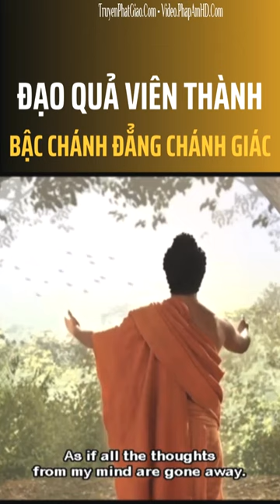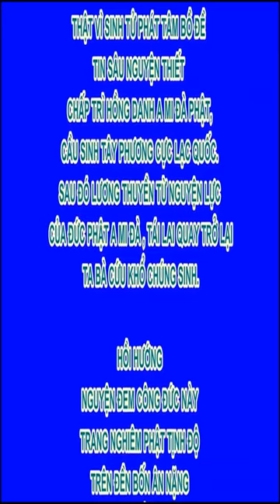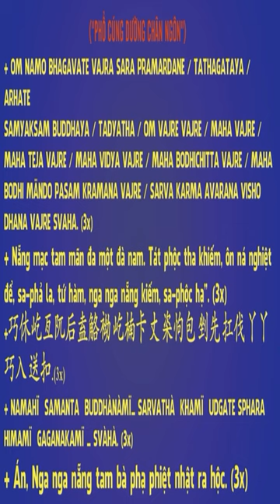Đạo quả viên thành Bậc chánh đẳng chánh giác#buddha